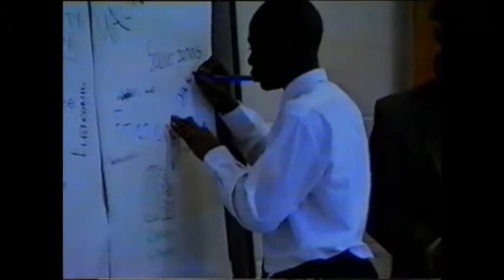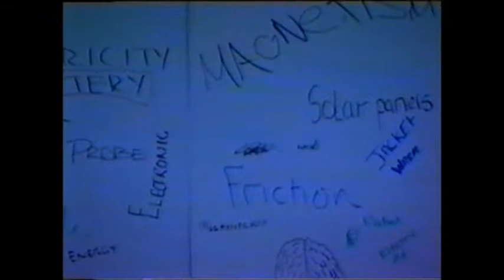022 - Wembley High School Energy Project (1)